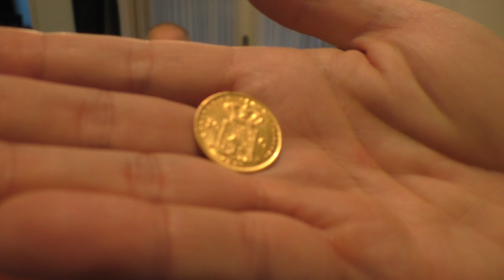Hoe test je Goud en Zilver ?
Samen met Wil bespreek ik met jullie hoe je vrij makkelijk goud maar ook zilver op echtheid kunt testen.

Doe je eigen onderzoek voor je een positie in Zilver,
Goud, aandelen of Crypto inneemt.
Ik krijg geen vergoeding voor onze video's en onze tips.
Ik vertel en geef belangeloos tips en informatie.